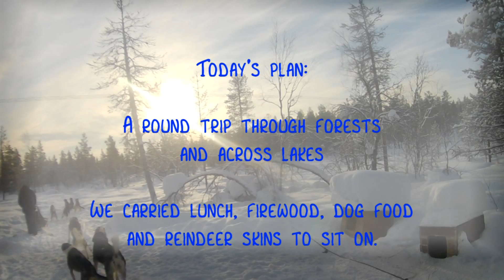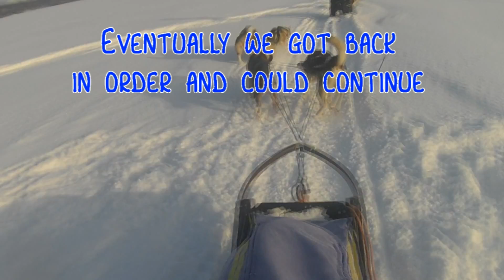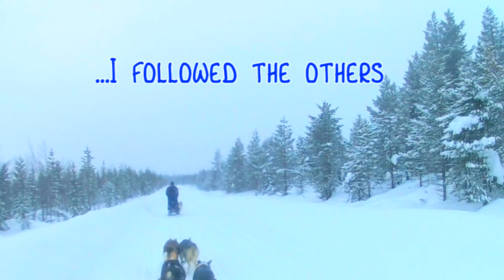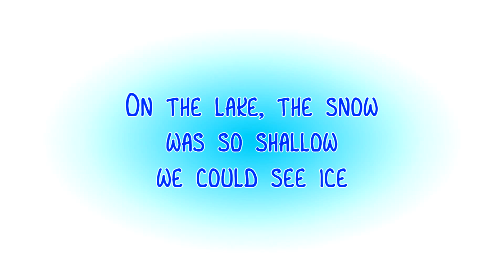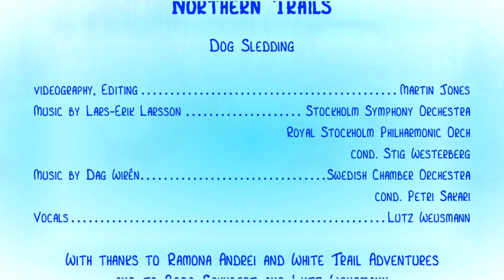Northern Trails: Dog Sledding in Arctic Sweden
A day and a half out with the dogs near Kiruna in February 2016, with White Trail Adventures. Filmed, mostly, with ISAW Edge action camera mounted on chest harness.